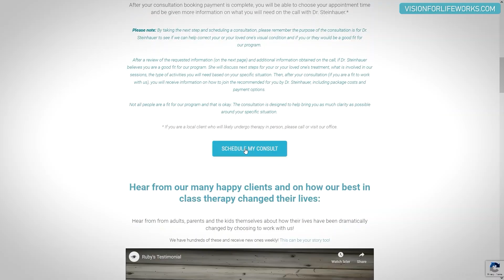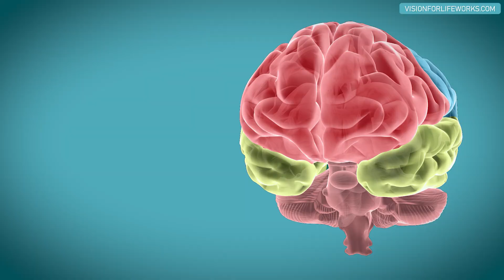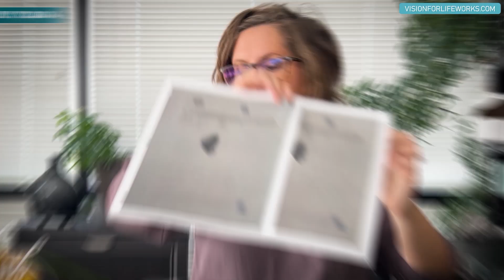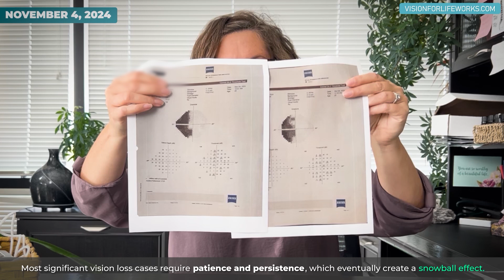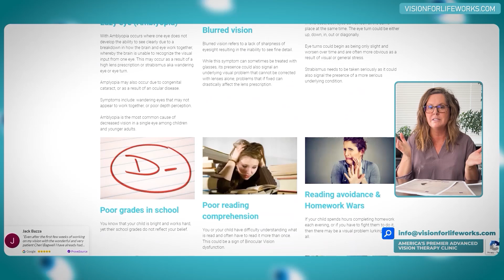Correcting Vision Loss In 3 Weeks...Is It Possible?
Is it possible to regain lost vision in 3 weeks? This video discusses a case in which this was a subject, another doctor's opinion, and what happened next. Enjoy!

If you or your loved one has recently suffered, a stroke or visual field loss due to a traumatic brain injury, is experiencing increasing myopia, higher lens prescriptions, or other binocular vision-related issues, we can help!

And YES, we work with people and have patients from ALL OVER THE WORLD, so where you live is not a problem.
In fact, we save you time and make it extremely convenient, as you can skip the weekly drive to a Doctor's office and the drive back!

Please note that what we do at Vision For Life & Success is not typical. And while you are absolutely free to choose your care provider, expecting to get the same results elsewhere after watching our videos might lead to disappointment.

So please choose wisely and be aware that the approach to care for each clinic and Dr. will differ based on many factors, including experience and physician outlook.

Thank you for being here and we look forward to seeing you on an online or in-office consultation!